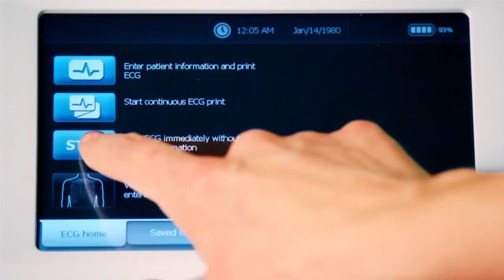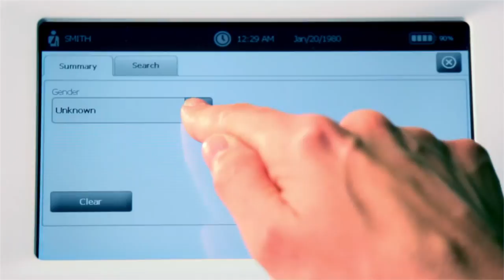Welch Allyn CP 150 Electrocardiograph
The Welch Allyn CP 150™ Electrocardiograph (ECG) offers simplicity with speed using a unique, 7" touch-screen display and keyboard — helping to improve accuracy. To meet the needs of fast-paced environments, take quick ECG readings with the touch of a button. And with a range of advanced connectivity features, help improve your practice workflow by sending, managing, and sharing patient data with systems inside or outside your facility.